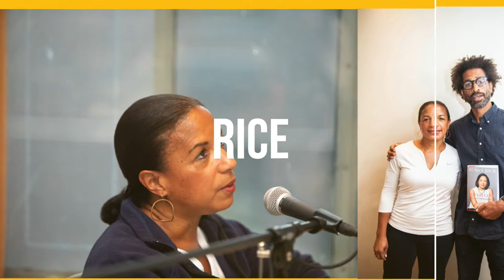How Dev Hynes approaches a Blood Orange album - on Toure Show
Dev Hynes discusses how Stevie Wonder has influenced his approach to making albums and why music videos are his favorite medium to work in.